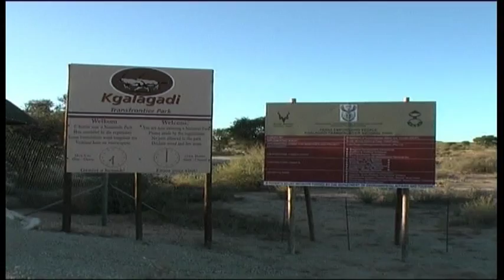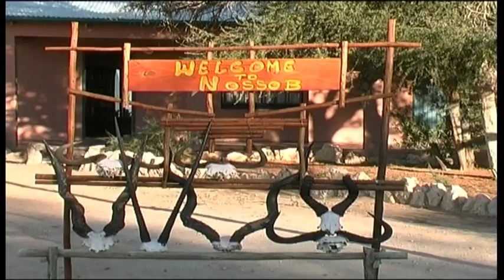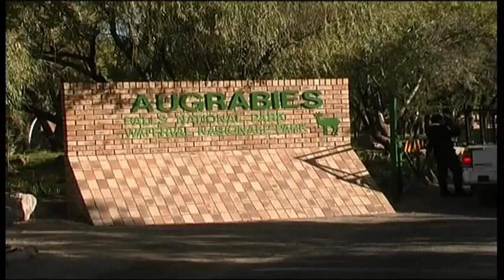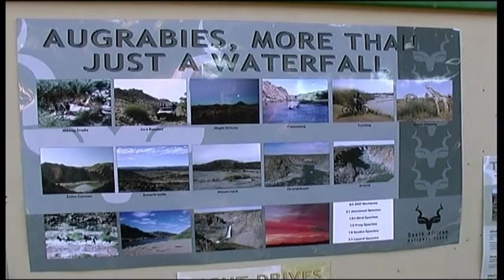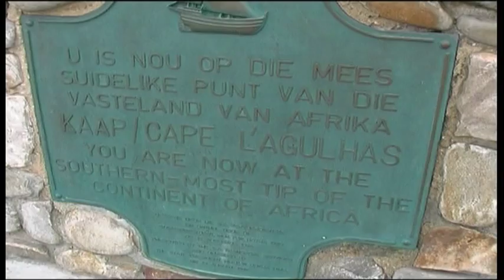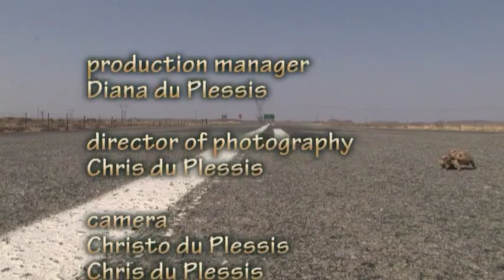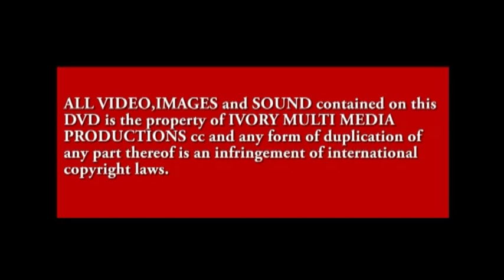San Parks SD 1998 - South Africa Travel Channel 24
San Parks 1998